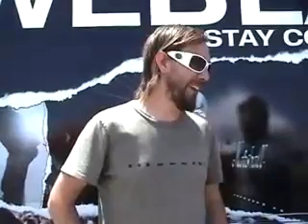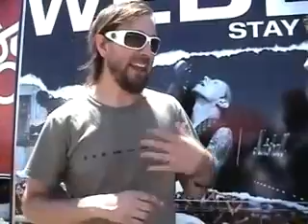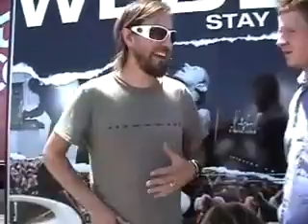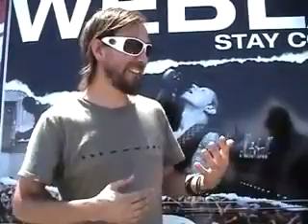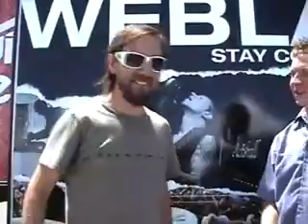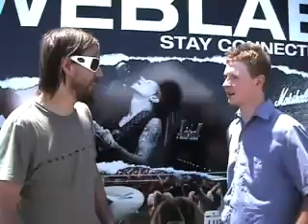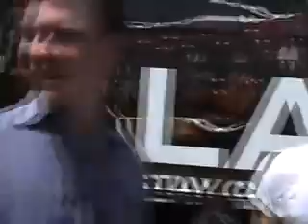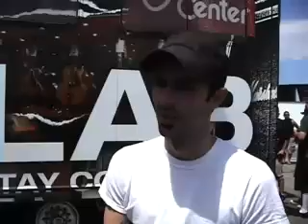Concert Pipeline- Warped Tour '08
Concert Pipeline Featuring The Color Fred, Relient K, and Story of the Year at Warped Tour 2008.
-Episode 45